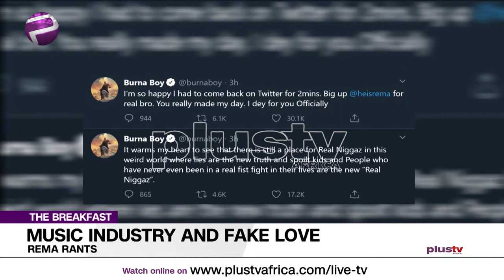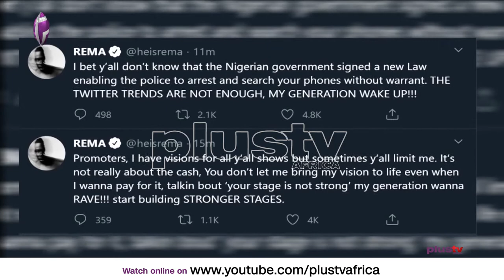REMA Rants On Social Media Highlighting Fake Love in The Music Industry (NEWS | NIGERIA)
REMA Rants On Social Media Highlighting Fake Love in The Music Industry